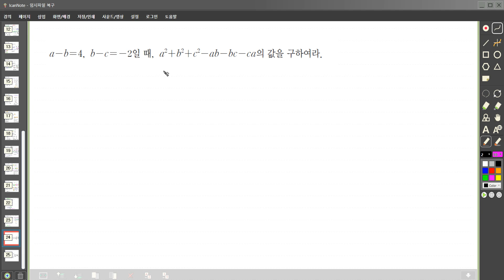수1 인수분해 인수분해의활용 p52